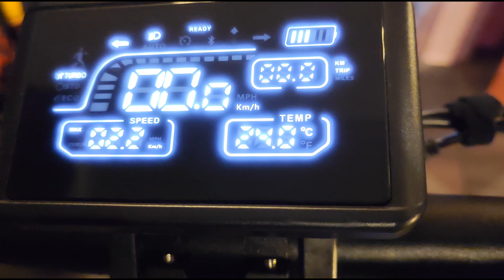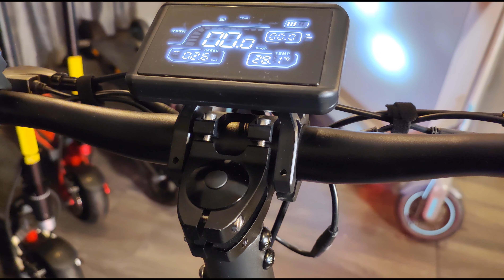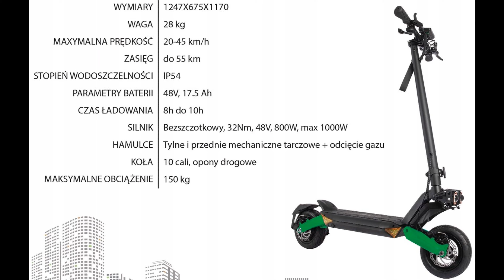RUPTOR R3 opis, parametry, recenzja